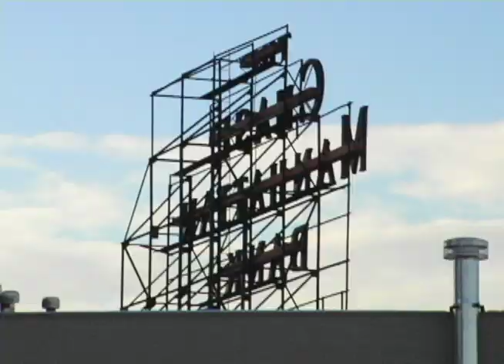Kevin Devine Photo Shoot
A promotional photo shoot for Kevin Devine's new album Brother's Blood

SONG: kevin devine - the weather is wonderful
VIDEO: jeremy scott